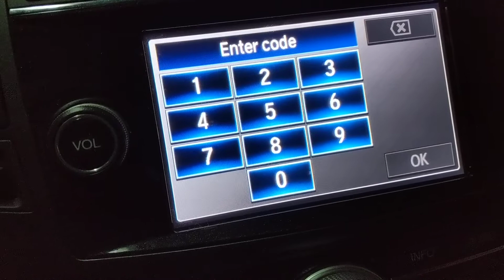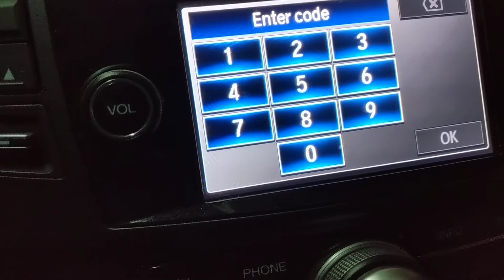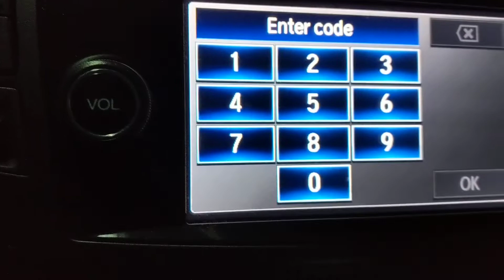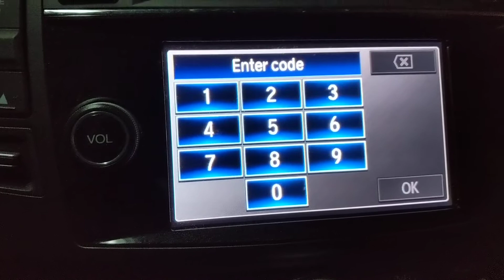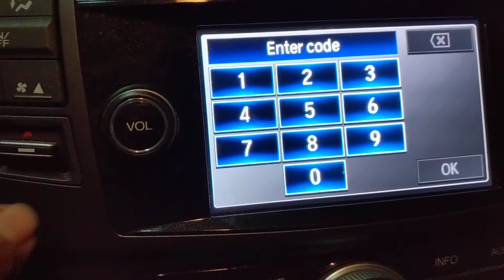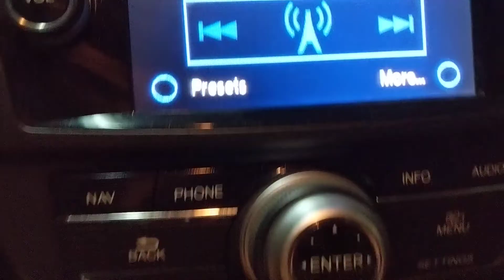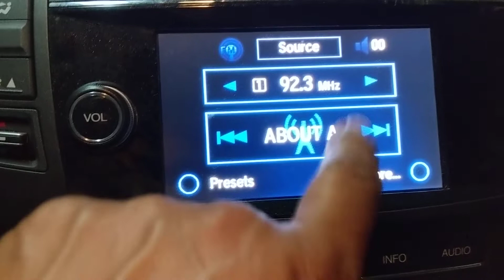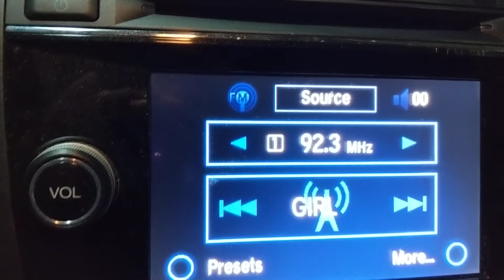Como Activar las pantallas de el GPS y radio sin código en 2014 Honda Crosstour